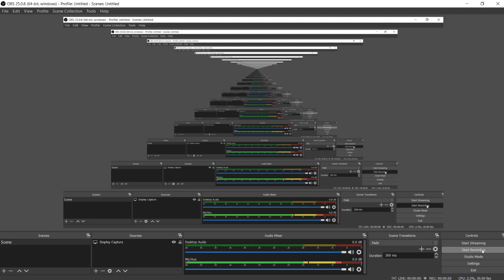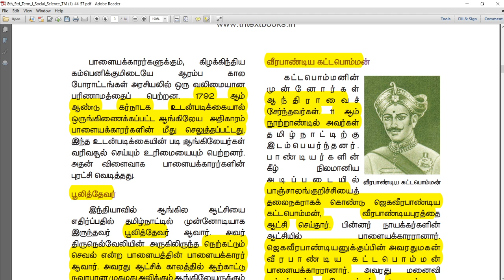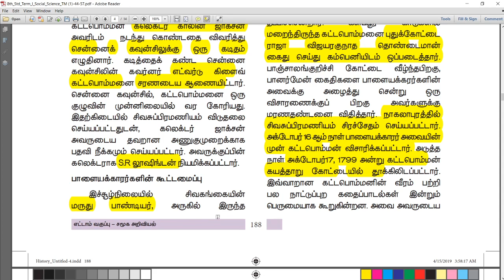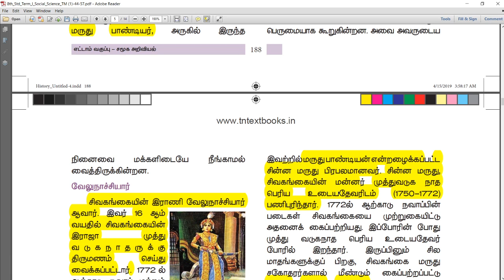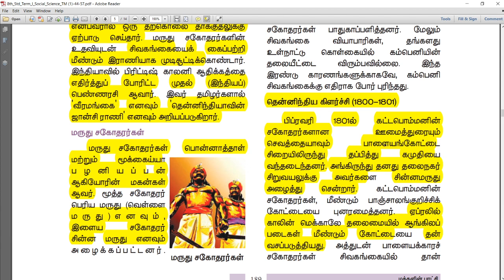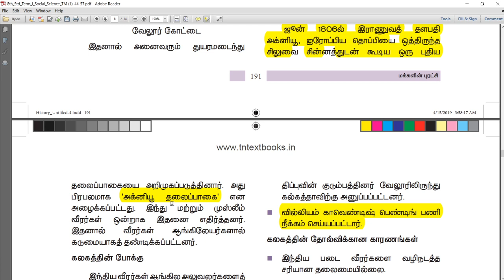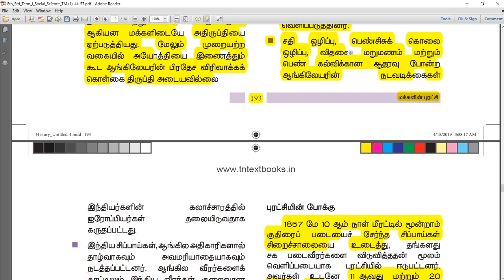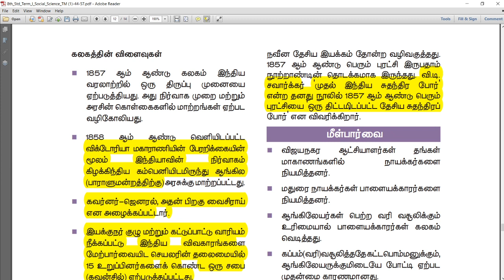மக்கள் புரட்சி - 8th Social First Term